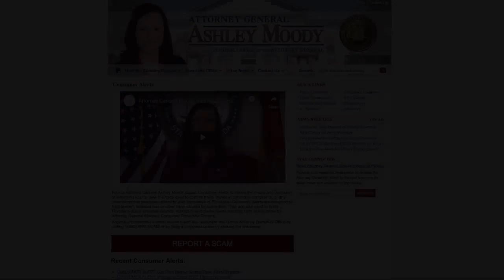North America's largest outdoor photo exhibition in Sarasota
The largest outdoor photo exhibition in North America is in Sarasota’s Nathan Benderson Park. Story